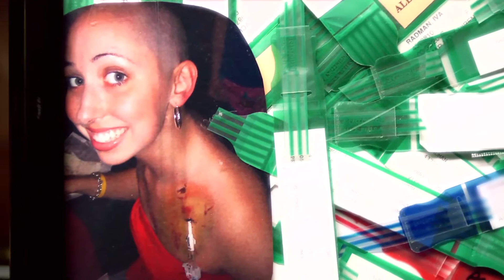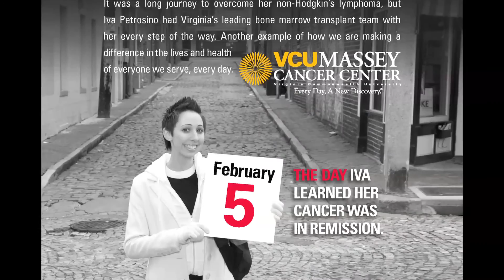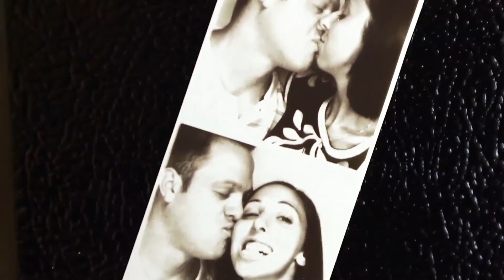Meet Iva, Cancer Survivor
Meet Iva, a VCU Massey Cancer Center patient and lymphoma survivor. It was a long journey to overcome her non-Hodgkin's lymphoma, but Iva Petrosino had Virginia's leading bone marrow transplant team with her every step of the way.

Five years after her cancer care team helped her defeat lymphoma, Iva Petrosino is embracing a second chance at life. She married her best friend, Joe, and they welcomed daughter Lucianna on April 7, 2012.